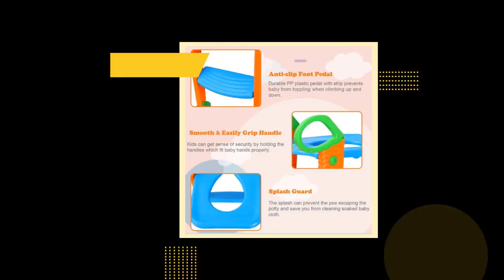Potty Training Toilet Seat w/ Steps Stool Ladder For Children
Awesome! Amazing! Our latest arrival. Potty Training Toilet Seat w/ Steps Stool Ladder For Children at $39.99.
Potty training can be a challenging time for parents of toddlers and preschoolers! This innovative potty training toilet seat will make potty training more fun and easy. The steps stool ladder has two adjustable height levels to accomodate any childs height. Its built in step design makes it easier to climb up and down. Details